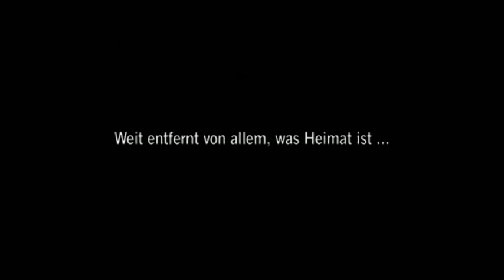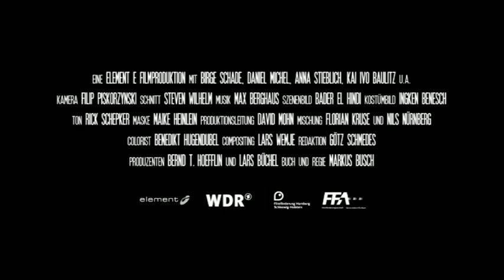Die Räuberin (Trailer)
Mit freundlicher Genehmigung von Déjà vu